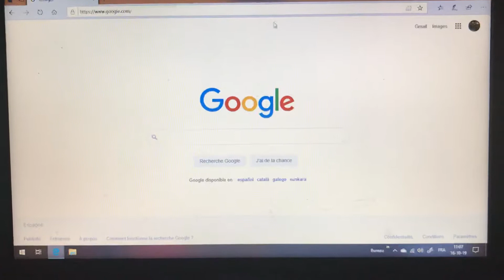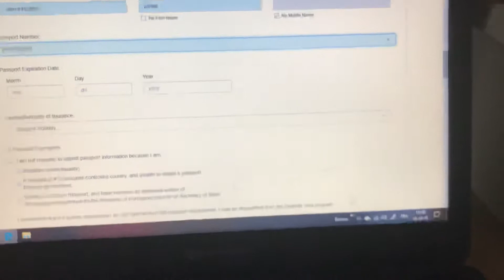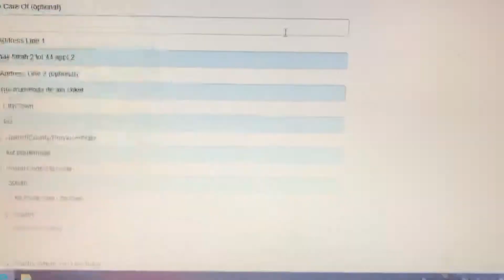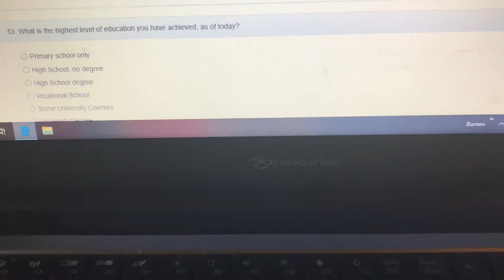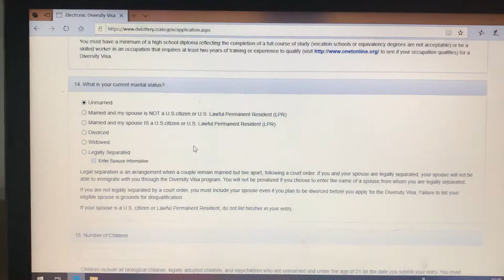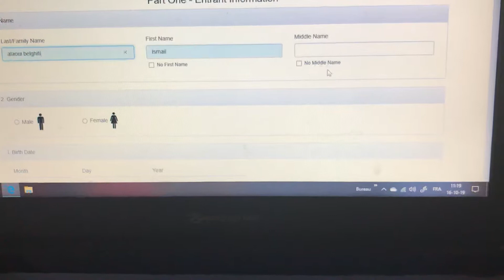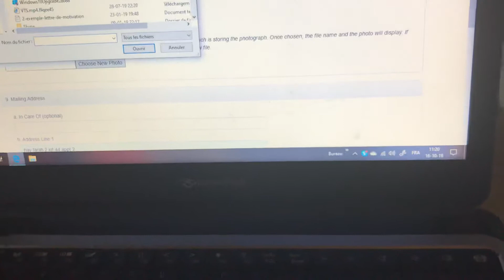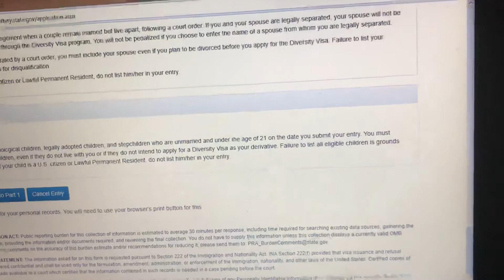طريقة التسجيل في قرعة أمريكا 2021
السلام عليكم شرح مبسط لطريقة التسجيل في القرعة الأمريكية
لقد أضافوا خانة تتعلق بجواز السفر لم تكن من قبل هذا هو الجديد

حجم الصورة لازم 600/600 بيكسل أو 5/5 سنتيم
لازم شهادة الباكالوريا.

الله يوفق الجميع